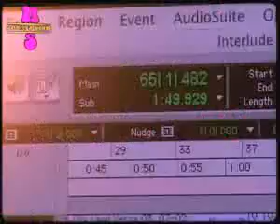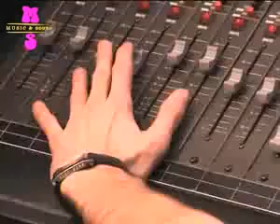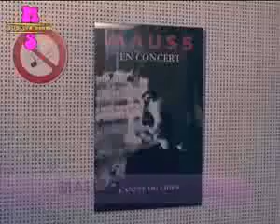cfpm - formation mao et techniques du son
Technicien du son
Réalise l'installation et les réglages des éléments de sonorisation (micros, enceintes, amplis, ...). Procède à la diffusion ou à l'enregistrement des sons (ambiances, voix, dialogues, ...) de spectacles, de tournages selon les impératifs de la production et la réglementation relative aux niveaux sonores.